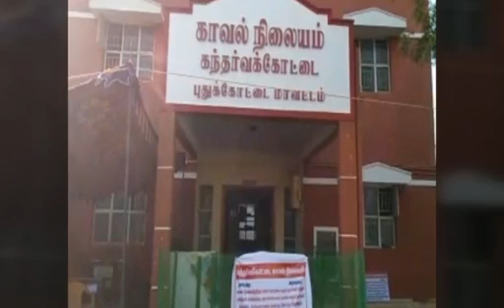ஒரு நிமிடம் ஒதுக்கி இந்த வீடியோவை பாருங்கள் | Tamil Trending News